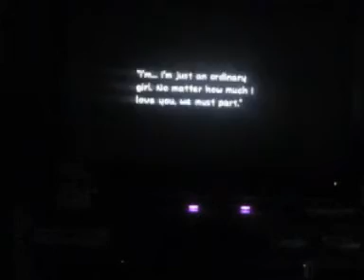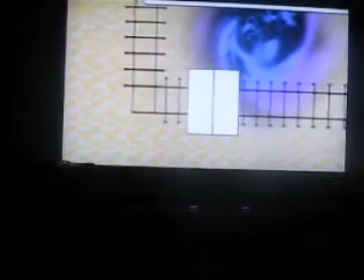super paper mario chaper 3 interlude.wmv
we find that dementio told count the bad news and tippi faints